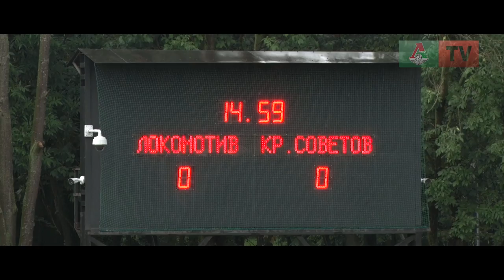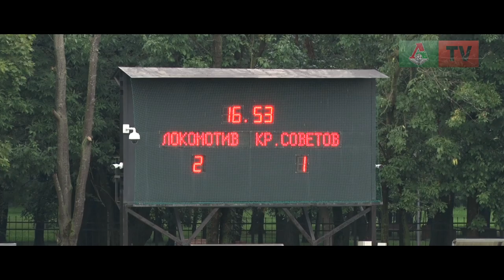«Локомотив» (мол) - «Крылья» (мол). Первая победа сезона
Молодежная команда «Локомотива» обыграла «Крылья Советов» в четвертом туре первенства России. Шедевральный гол Даниила Куликова и первая победа «молодежки» в саммари «Локо-ТВ».